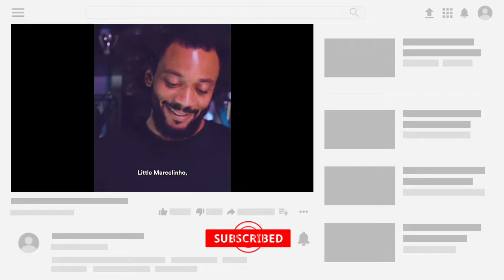Marcelo || road to Captain of Real Madrid